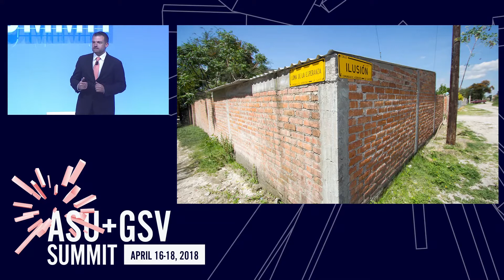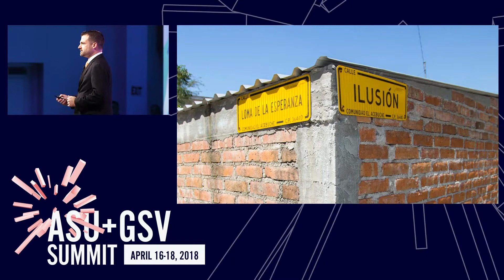ASU GSV Summit: Keynote with Vicente Fox moderated Q&A with Christopher Yanov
Keynote: Vicente Fox, 55th President of Mexico, followed by moderated Q&A with Christopher Yanov, Founder & President, Reality Changer